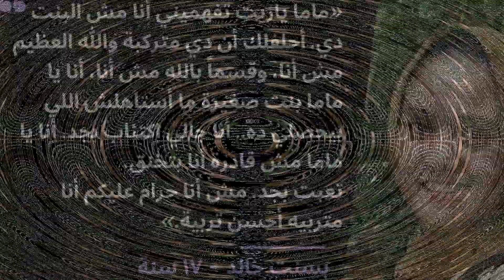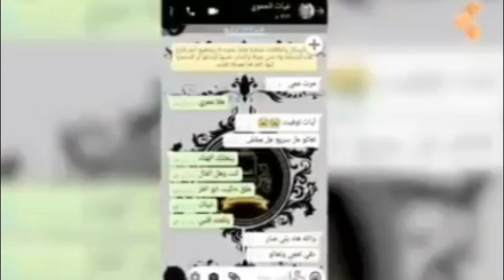آيات الرفاعي و بسنت خالد ضحايا جداد | رأي بالقضيتين.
ضحايا جداد بينضافو لقائمة الجلادين من مجتمع و قانون ظالم بحق البنت و تربية دينية و أخلاقية غلط بتزرع الرعب و الخوف بقلب كل بنت. بتمنعها تطالب بحقها و تحكي عن قصتها و تحط حد لأي نوع من انواع العنف يلي عم يتمارسو عليها..

الشكر للقضاء بمصر و سوريا لملاحقتن المجرمين و لهلأ و عسى القانون مايكون في ثغرات تستغل لصالح المجرمين.

الرحمة لارواحكم و العقاب القتلة و المساهمين بوصولكم لهالمرحلة.

بحبكم كتير كتير ❤️❤️